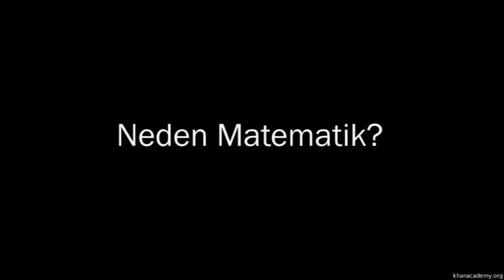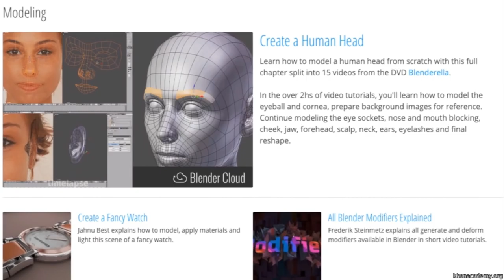Tony DeRose'u Tanıyalım | Çevre Modelleme | Pixar'da Neler Oluyor?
Getting to know Tony DeRose